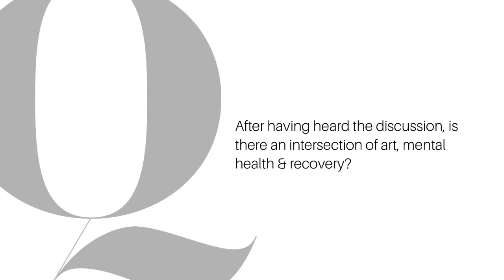Q and A: Intersections of Art, Mental Health and Recovery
Q & A with the panelists and other community members following Intersections of Art, Mental Health and Recovery which can be viewed in full